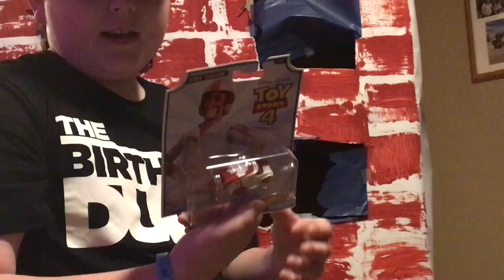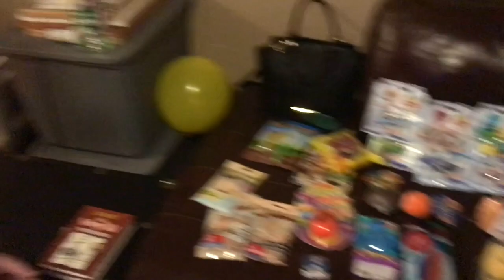Wreck It Ralph Birthday Surprise | Stevens 10th Birthday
It was Steven's 10th birthday so we gave him an epic Wreck It Ralph mystery surprise!

We made a building just like the one in Wreck It Ralph and filled it with a bunch of different goodies!

Which one was your favorite? Leave it in the comments down below!

ITS THE STEVEN SHOW!